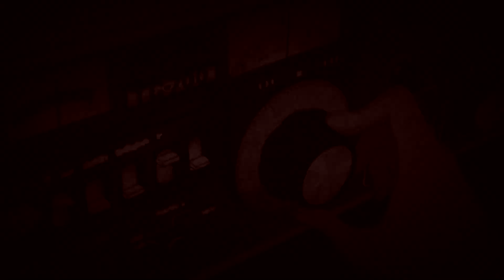Circus Of Psycho MEP {CMS&Friends}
Heyyy
We proudly present our second CMS & Friends Project!
Again, we invited some of our non-studio friends to edit a MEP with us and especially with their friends! Every Part was cut into two parts and one was edited by a CMS-member and the other one by their friend.

Thank you to everyone who joined this! You all are amazing! :)

That song is perfect for CMS (Just look at the title :'D) and our topic was... well, idek myself. Insane and/or crazy psycho characters, following the lyrics!
I think all of our guests made awesome parts and I'm super proud of every single one!

Thanks again!
If you have any questions - feel free to PM us!

Intro
Mondkalp

Part 1
1.1. LunaLiix3 [Magica Madoka]
1.2. SavingDays [Fate Kaleid]

Part 2
2.1. TheHauntedNightmare [Black Lagoon]
2,2 xGreenDayGloryx [Hellsing]

Part 3
3.1. DarkSkiesFall [To Aru Majutsu No Index]
3.2. NightmareAMVz [Fairy Tail]

Part 4
4.1. xShiningAlicex [Mirai Nikki}
4.2 Mondkalp [Higurashi]

Part 5
5.1. Bluuwy [Shingeki No Kyoujin]
5.2. Miilru [Psycho Pass]

Part 6
6.1 xCryselda [Aquarion Evol]
6.2 IMHEREFORYOU86 [BRS]

Part 7
7.1. Pohatarunic6 [Soul Eater]
7.2. EclypzFX [Blood Lad]

Part 8
8.1. MeguriNoTsubasa [Dangan ronpan]
8.2. DarkFanFrontier [Madoka Magica]

Part 9
ImmortalLover95 [Another]

Outro
Mondkalp [Higurashi / Corpse Party / DRRR!! / HOTD]

Song Name & Artist in the Outro!